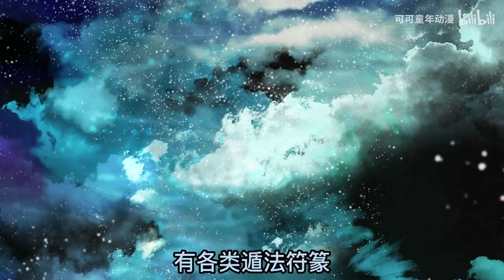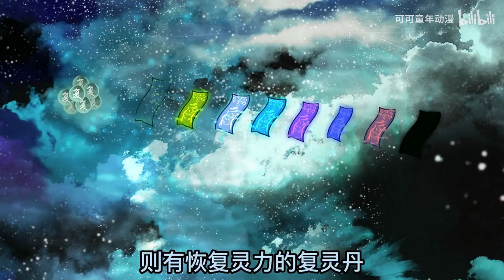沙雕動畫【這系統想害我】大合集，一口氣看完，看到爽！搞笑